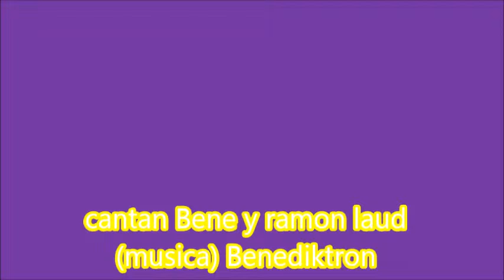Que Lindo Huelen las Flores Acabando de llover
las imagene son en recuerdo de mi juventud y la cancion es al aroma-de una joven mujer al salir de bañarse o cuando la empapa un chubasco repentino algo erotica segun quien la oiga